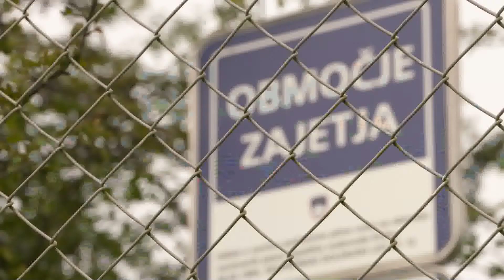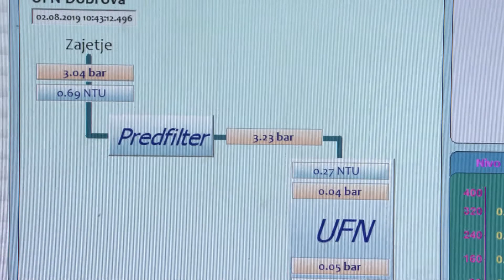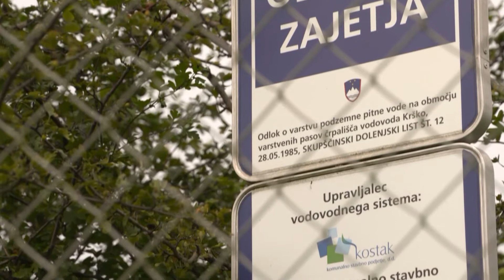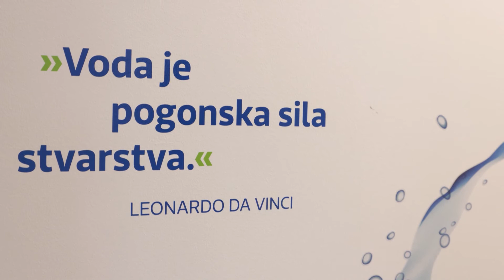Kako dobro vodo pijemo v občinah Krško in Kostanjevica na Krki? Posavski tednik 369, 6. avgust 2019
Voda je zdrava. Voda je vir življenja in pogosto slišimo, da je za boljše počutje in zdravje treba piti zadostne količine vode. Kakšno vodo pa pravzaprav pijemo v občinah Krško in Kostanjevica na Krki. Zadnji rezultati nadzora kakovosti pitne iz javnih vodovodov kažejo, da dobro.

Po besedah Nine Leskovar Ferme iz družbe Kostak, je skoraj 26 tisoč uporabnikov, ki so priključeni na javne vodovode, pilo dobro pitno vodo.

➡ Oddaja Posavski tednik je na posavski televiziji Ansat TV na sporedu vsak torek ob 20. uri, ogledate si jo lahko tudi na spletnem mestu ePosavje.com.

👉 Naroči se na Youtube kanal Ansat TV in spremljaj novice iz Posavja